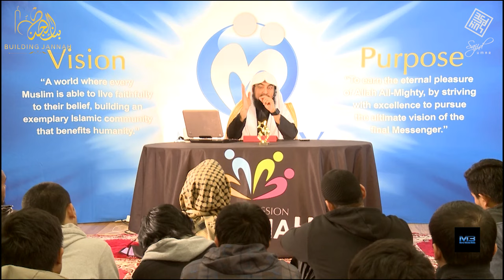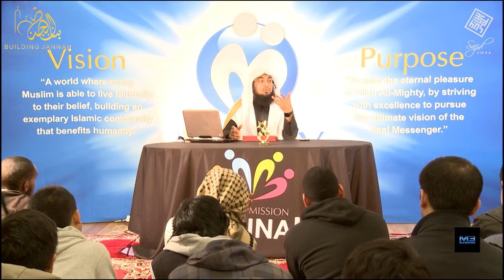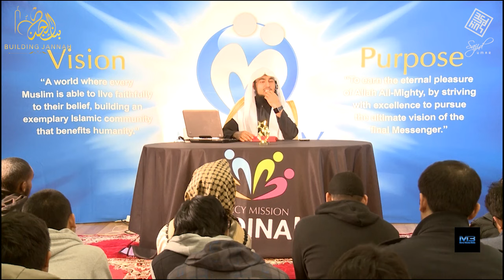NEW | SEERAH | Daar AlArqam & Hijrah to Habashah | Season 1 Episode 16 Part B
"Have Good Hope In Allah"
"Daar AlArqam"

In this video, Sh. Dr. Sajid Umar hafithahullah explains about the incident of the gathering of the muslims in a house, known as Daar AlArqam, and some extracted lessons from it. More details can be seen in the video.  Last video in this season is 16C, link will be updated below.

The content in this video is Episode 16 Part B of Season One @ The International Fiqh Of Seerah Programme, hosted by the city of Melbourne, Australia during Ramadaan 2014.
The Season One series covers the Seerah from it's beginning till half-way upto the Makkan phase, along with some of the lessons to be derived from it for our benefit.

Sheikh Dr. Sajid Umar is a graduate in Ma'had alAali lilQadha (Higher Institute; Judiciary), from Al-Imam Muhammed bin Saud Islamic University, Riyadh- K.S.A.